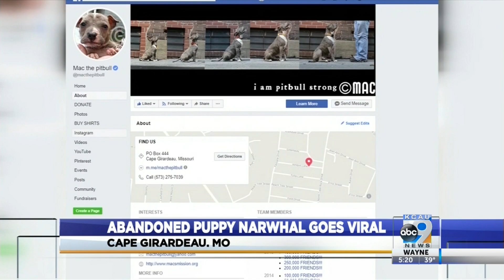Abandoned Puppy Narwhal Goes Viral